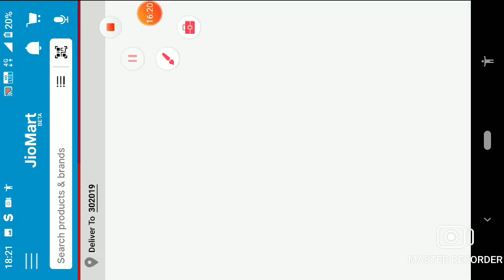EVIL NUN IN MINECRFT / EPISODE 1